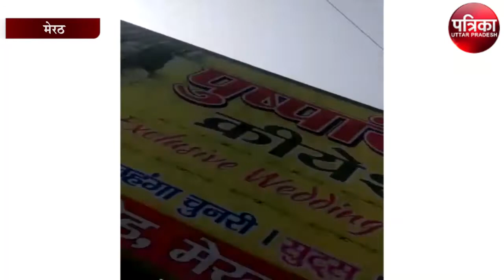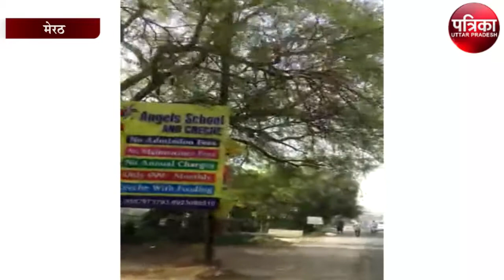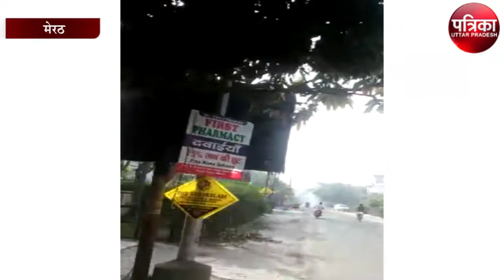10 साल में सबसे अधिक गर्म रहा मार्च, अप्रैल में इस स्तर पर पहुंचेगा पारा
10 साल में सबसे अधिक गर्म रहा मार्च, अप्रैल में इस स्तर पर पहुंचेगा पारा